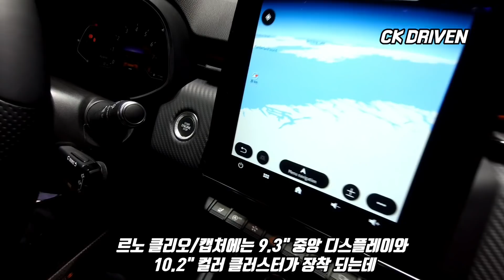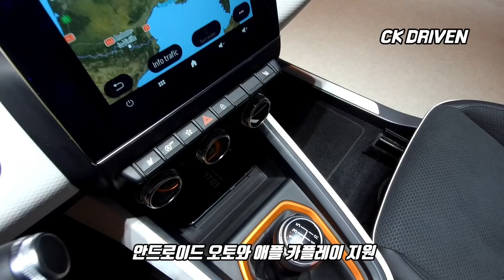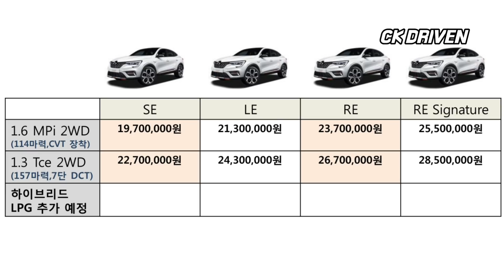[3월 9일 출시] 르노 삼성 쿠페형 SUV 차량 가격 윤곽 나와 천만원대 출시/ 트레일 블레이저,셀토스와 비슷한 가격으로 나온다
르노삼성의 새로운 SUV XM3의 예상가격 살펴 봤습니다